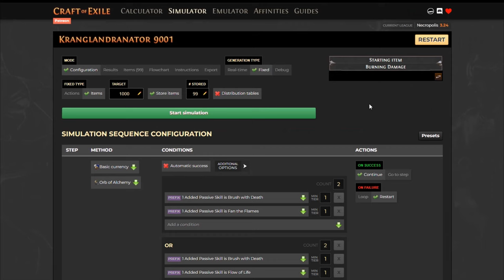[AutoCraft Strategy] PoE 3.24 Medium Cluster Burning Damage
0:00 Disclaimer
0:03 Base
0:17 Simulator
0:52 Craft Setup
1:02 Showcase
1:22 End